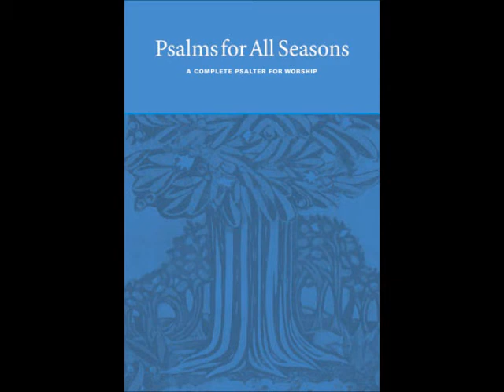Psalm 89B: Psalm 89:1-4, 15-37 A Responsorial Setting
The printed music for this song appears in the songbook Psalms for All Seasons, which can be found